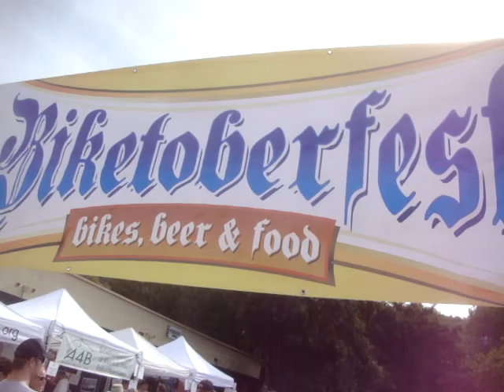Biketoberfest 2010 Fairfax, California # 1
Good food, beers and bikes in Marin County, Fairfax, Ca.